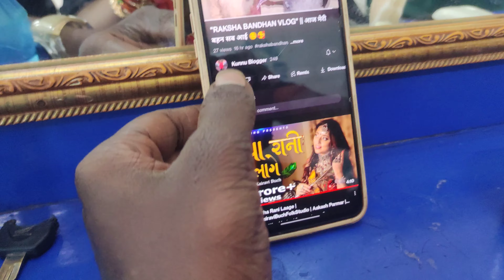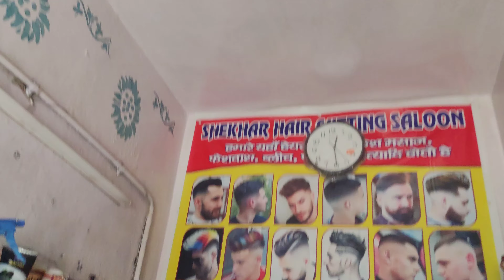सबसे सस्ता Haircut 😱 || Indian Salon Vlog || Kunnu Blogger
RamRaj Mandir Dhanbad :-

haircut
hair salon
salon
mounir salon hair cut
haircuts
viral haircu
haircut
wig haircut
haircuts 2023
mens haircut
fast haircut
haircut tutorial
hair salon comedy
girls haircut
rs 100 haircut
haircut girls
how to haircut
haircut challenge
nail salon
trendy haircut
rs 3000 haircut
wedding haircuts
men haircut tutorial
haircut with wig
trending haircuts
trending haircut
mounir salon
salon mounir
neat& tidy haircuts

Video Credit :-

Creater : Kunal & Sanjit